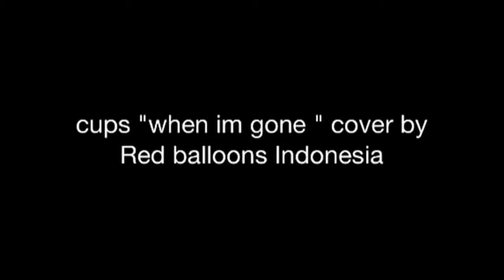Cups "when im gone" cover by red balloons